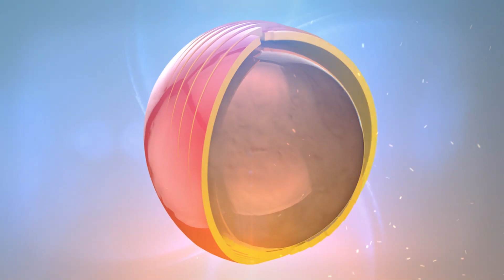He Died Mysteriously While Returning From Hunting After Being Bitten By A Snake - A Very Sad Story!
NWABE TV : This Chanel provides you with everything about ancient ancestral cultural practices and spirituality in Africa.
PLEASE NOTE: Unauthorized upload of this video unto any YouTube channel is prohibited. ADEKYE3 MU NSEM Tv Gh